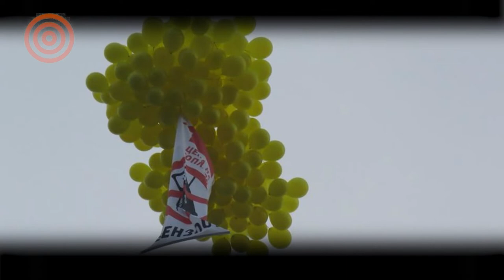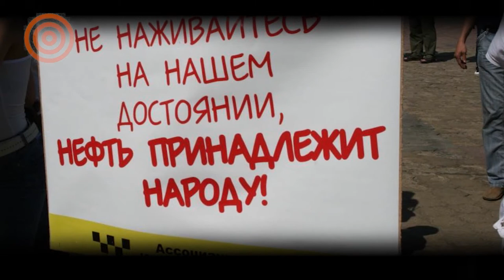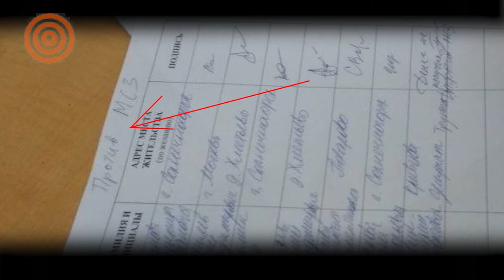Против высоких цен на бензин, скандальные слушания по МСЗ, о "разложении вождя"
В Иркутске власти поддержали протест, вызванный подорожанием автомобильного топлива, а в Подмосковье народу продолжают продвигать МСЗ как выход из мусорного кризиса. А в Петербурге суд постановил уничтожить разлагающегося вождя.